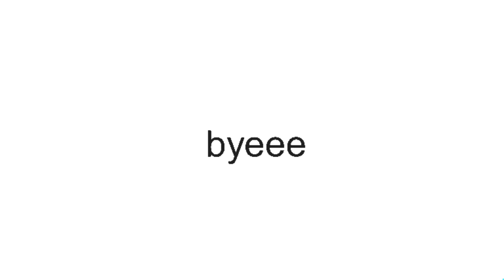Blue vs Black